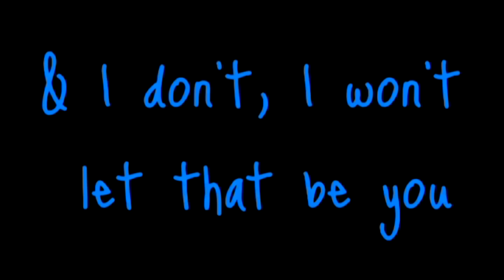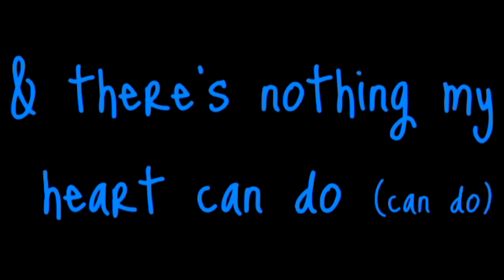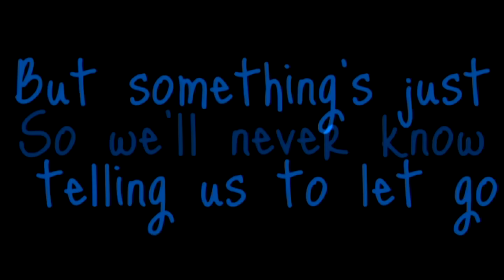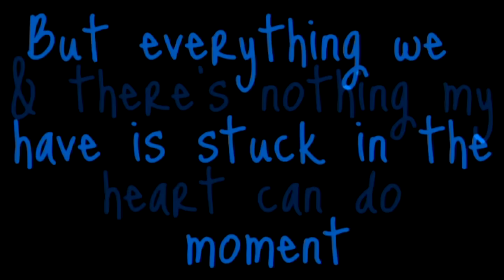Stuck in the Moment - Justin Bieber + Lyrics (My World 2.0 Studio Version)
A track from" My World 2.0" - Stuck in the Moment
Thanks for a million views!

Questions?!

Lyrics:
With you
With you
I wish we had another time
I wish we had another place

Now Romeo & Juliet
Bet they never felt the way we felt
Bonnie & Clyde
Never had to hide like we do we do

You and I,although it cant work
It's all fun and games
'Til someone gets hurt
And I don't
I won't let that be you

Now you don't wanna let go
And I don't wanna let you know
There might be something real between us two
Who knew
Now we don't wanna fall but
We're tripping in our hearts
And it's reckless and clumsy
Cause I know you can't love me here

But everything we have is stuck in the moment
And there's nothing my heart can do (can do)
To fight with time and space cause
I'm still stuck in the moment with you

See like Adam & Eve
Tragedy was a destiny
Like Sonny & Cher

See we both
Fightin' every inch of our fiber
Cause in a way
It's gonna end right but
We are both too foolish to stop

Who knew
And we don't wanna fall but
And I know you can't love me here

See like
Just because this cold cold world saying we can't be
Baby we both have the right to disagree
And I ain't with it
And I don't wanna be so old and gray
Something isn't 'bout these better days
But something's just telling us to let go
So we'll never know

Cause everything we did
And everything we have is stuck in the moment
Yeah

And there's nothing my heart can do
(Nothing my heart can do)
To fight with time and space
(Time and space)

Yeah
Whoa